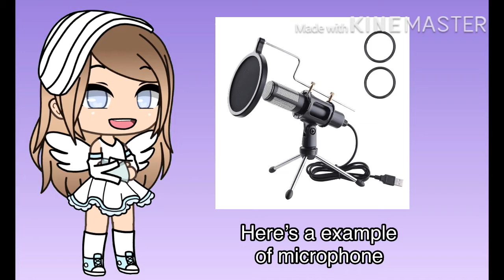Dots voice acting lessons! // Lesson 1: Equipment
Learn what equipment to use! Our next lesson will be what voices.